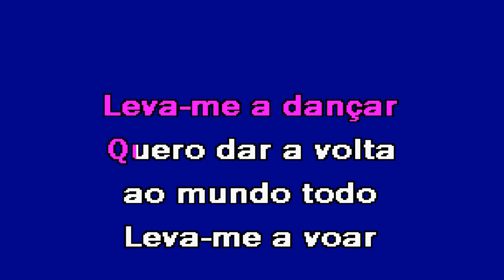TAPETE VOADOR Da Vinci Karaoke